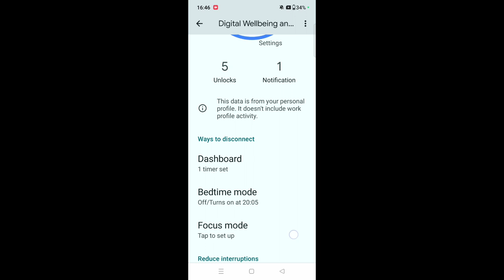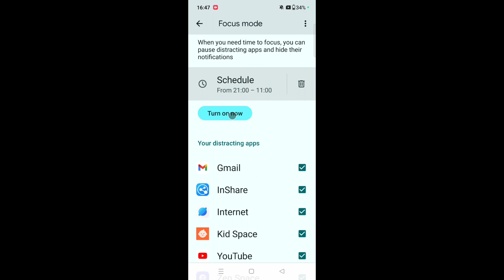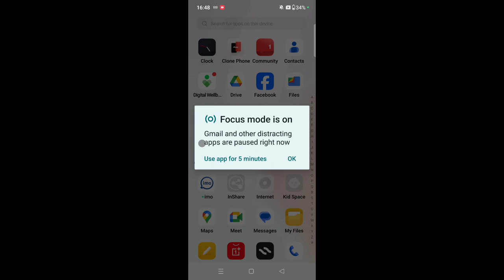OnePlus phone me Focus mode shedule kaise kare।OnePlus mobile me Focus mode automatic on kaise kare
is video me bataya gaya hai friends ki OnePlus mobile me focus mode ko shedule kaise kiya jata hai matlab automatic on kaise kiya jata hai